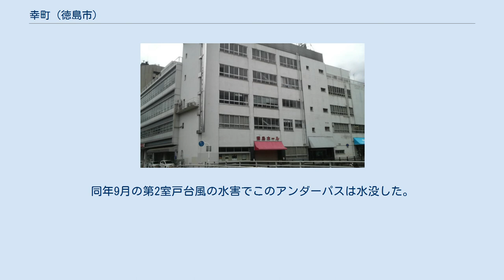幸町 (徳島市)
日本 」 四国地方 」 徳島県 」 徳島市 」 幸町 幸町（さいわいちょう）は、徳島県徳島市の町名。
幸町一丁目から幸町三丁目までがある。
 2009年12月。
徳島市の調査より。
 徳島市の中心駅徳島駅の南東、内町地区（ひょうたん島）の南部に位置している。
 西の富田橋通り（一部は通りの西まで広がる）と東の牟岐線に挟まれた南北に細長い町で、北から1～3丁目が並ぶ。
北は道を挟んで寺島本町東と接し、南は新町川に面している。
 1丁目は国道192号が東西に貫いており、オフィス街となっている。
2丁目から3丁目北部にかけては、徳島市役所を中心に徳島市民活力開発センターや徳島税務署等の徳島市の公共施設が集中している。
3丁目南部の新町川河岸は、中洲総合水産市場や住宅街である。
 毎年お盆の阿波踊りの時期には徳島市役所前に「市役所前演舞場」が設営され、多くの観光客でにぎわう。
 江戸時代は武家地で、現1丁目には稲田屋敷、現2丁目と3丁目北部には賀島屋敷があった。
その南の3丁目の大半は、新町川の河道だった。
 ただし現幸町公園付近の富田橋通り沿いには、助任新軒から移された魚屋が並ぶ町があった。
のち（明治）の内魚町（うちうおまち）である。
1675年ごろには魚ノ店または魚ノ棚、1810年ごろには魚町と呼ばれた。
堺出身の堺屋秦与兵衛の店があったため堺丁、あるいはその他に撞木町、竹屋ノ浜とも呼ばれた。
藩から許可を受けた専売商人の町で、武家向けの魚を売っていた。
一方、町人向けの魚は新町の新魚町だった。
 明治期には となった。
 かつては東は寺島川に面していた。
稲田屋敷と賀島屋敷の間に架かる渭津橋（のちの徳島橋）は、寺島側両岸を結び、江戸時代には徳島城の鷲の門に通じていた、交通の要所だった。
1961年、寺島側は埋め立てられ徳島橋は撤去され、代わって、そのやや北に建設された幸町立体交差（国道192号が牟岐線をアンダーパス）が東西の交通路となった。
同年9月の第2室戸台風の水害でこのアンダーパスは水没した。
 とくしまホール 一般国道 徳島バス・徳島市営バス